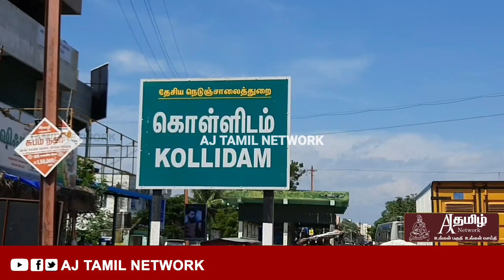நாதல்படுகை கிராமத்தில் 100 மீட்டர் மணல் அரிப்பு.! வெள்ளத்தில் அடித்து செல்லப்பட்ட வீடு..!